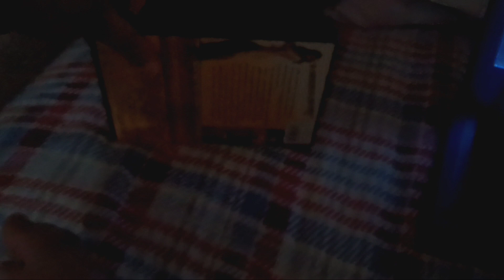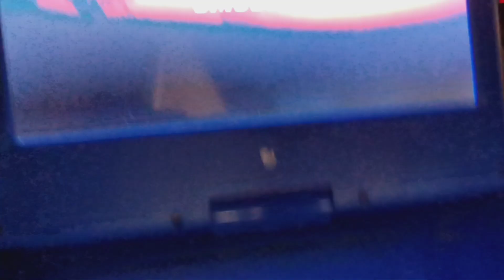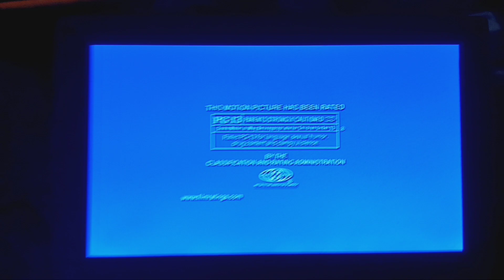Opening to Undercover Brother 2002 DVD